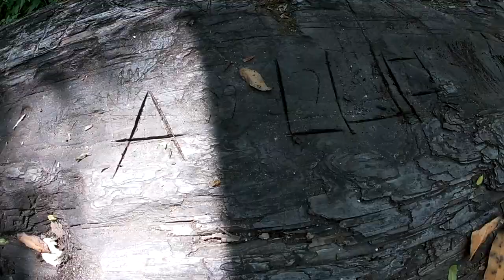BotaVentura #2: A Weekend with Us!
New Makeup Tutorial and Q&A video coming Next Week!